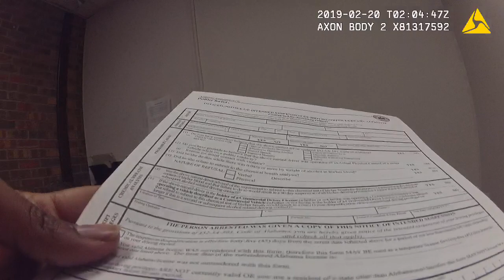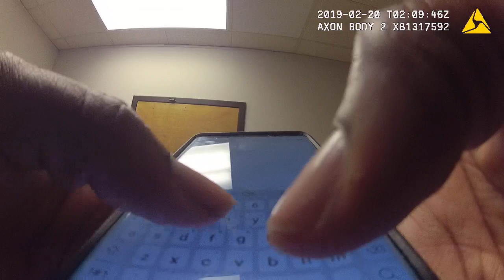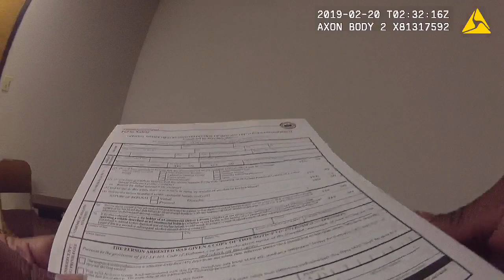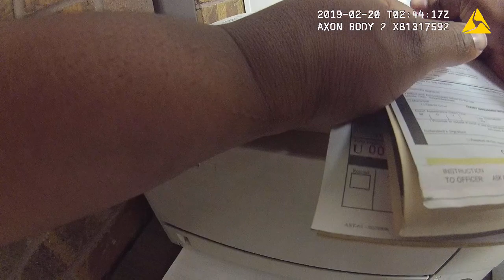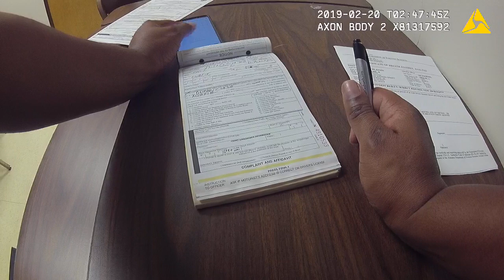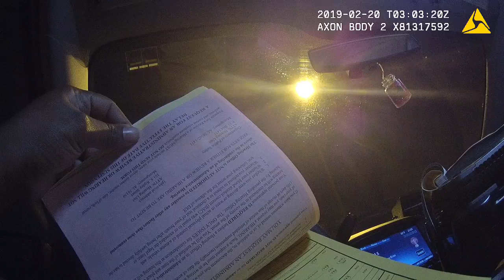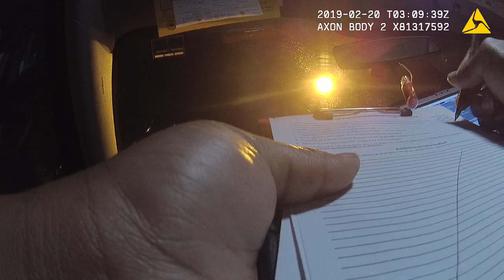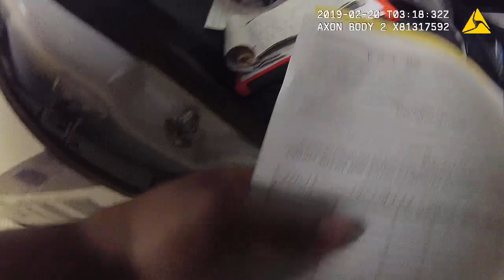The Hartman Law Firm, LLC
6650 Rivers Ave Suite 600, North Charleston, SC 29406

Description: Axon Bodycam
This is a taped recording of a police officer giving a field sobriety test and subsequent arrest of a woman in Charleston, SC for a DUI.